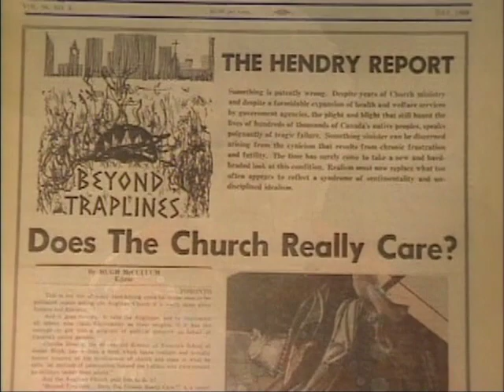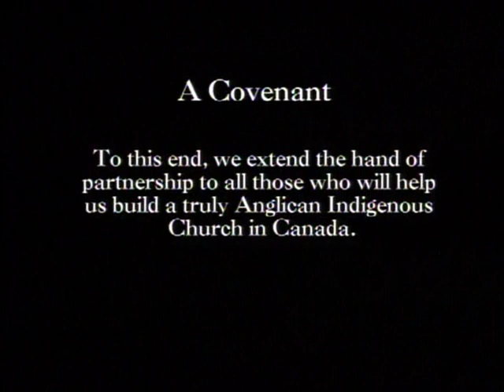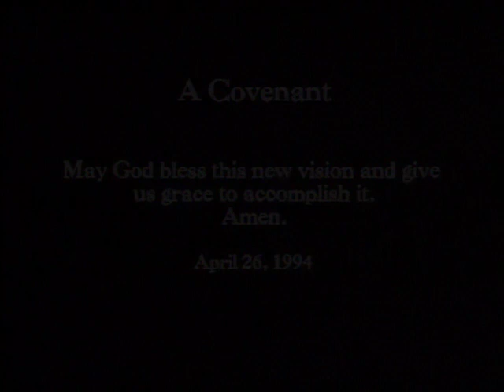The Seventh Fire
This 30-minute documentary, produced in 1995, explores a First Nations prophecy that the time of the Seventh Fire will be when the reborn First Nations will offer spiritual recovery to North Americans of European ancestry. Narrated by the late elder Vi Smith, The Seventh Fire chronicles the relationship of Indigenous Peoples and the European settlers, with many interviews from residential school survivors.